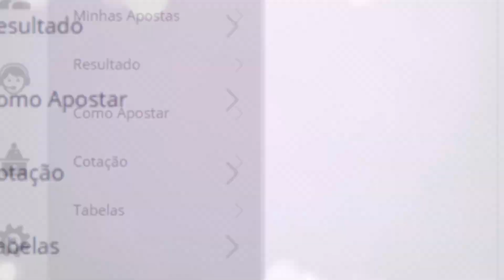🍀 Resultado do Jogo do Bicho PT Rio 16:20 – Resultado da PTV Rio 13/10/2021